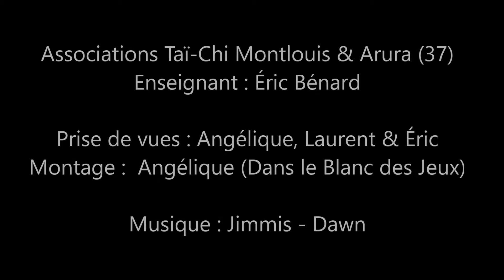Taï-Chi Montlouis au château de la Bourdaisière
Pour clôturer la saison sportive 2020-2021, les adhérents des associations Taï-Chi Montlouis et Arura (Tours), se sont retrouvés pour un dernier cours de deux heures, organisé dans le parc du château de la Bourdaisière à Montlouis-sur-Loire (Indre-et-Loire), suivi d'un verre de l'amitié et d'un déjeuner au conservatoire de la tomate. L'après-midi fut consacrée à la découverte de l'exposition-parcours « Dessine-moi ta planète », créée à l’occasion des 75 ans du Petit Prince d’Antoine de Saint-Exupéry, pour explorer la forêt, les sous-sols du château, le parc et le potager.